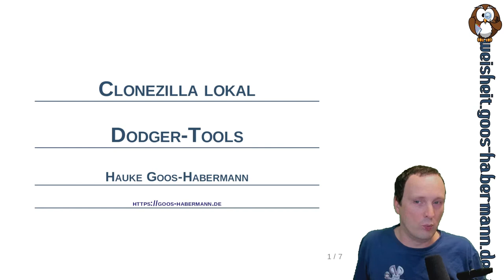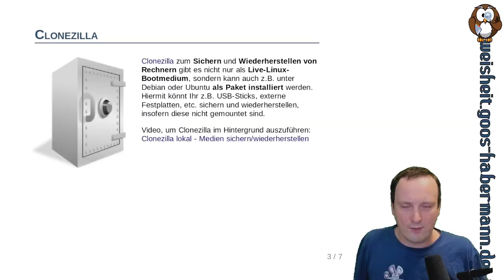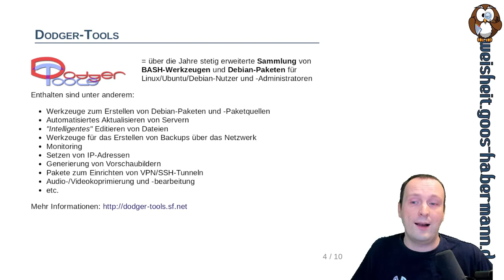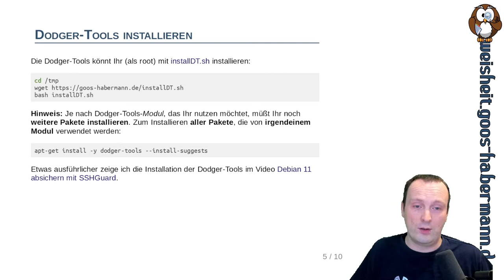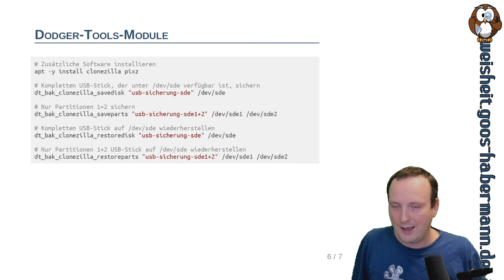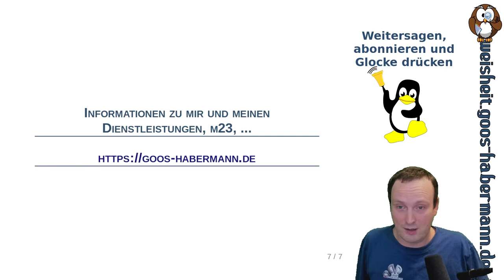Naaachschlaaag: Clonezilla lokal - Dodger-Tools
In einem vorherigen Video hatte ich Euch gezeigt, wie Ihr mit Clonezilla SD-Karten, USB-Sticks und weitere Medien im Hintergrund sichert, während Ihr mit Eurem Rechner weiterarbeiten könnt.
Dieses Mal geht es darum, daß ich die dafür benötigten etwas umständlichen Kommandozeilen in Dodger-Tools-Module verpackt habe, sodaß Ihr jetzt noch einfacher Sicherungen von Euren Medien anlegen und diese wiederherstellen könnt.